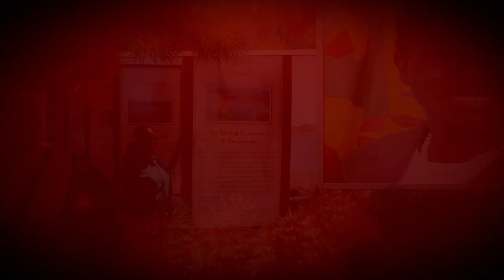Christmas Message by the Minister for Tourism & Civil Aviation, Hon. Clarice Modeste-Curwen